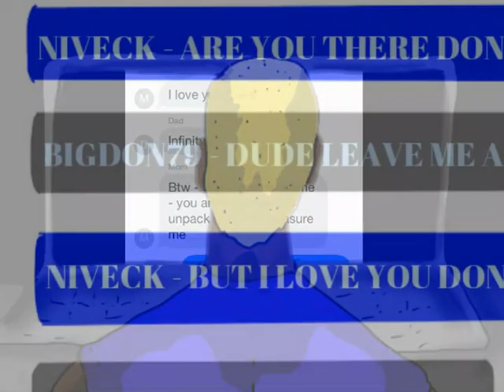Bull's Stories - Lid - The Mountain - episode 1 - Gunship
Ol Bull comin atcha with some stories from the big ol book ;-)

Lid